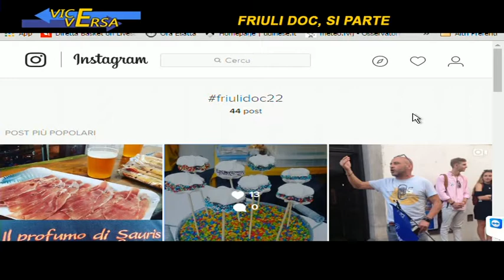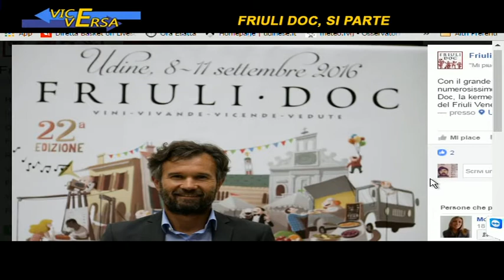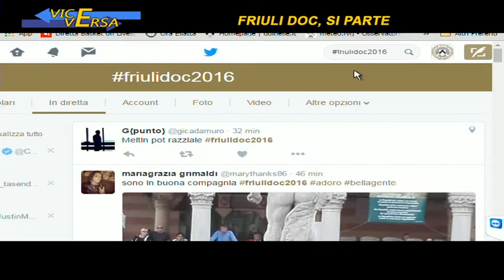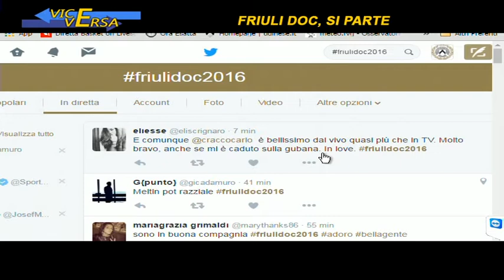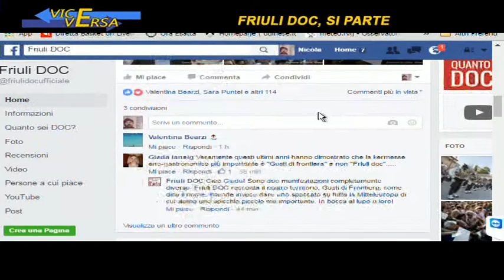Viceversa 8 settembre 2016 FRIULI DOC, SI PARTE